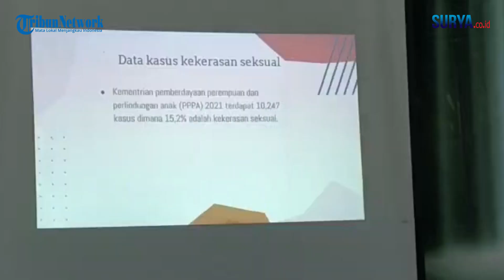Sekolah Islam Shafta Kenalkan Anak Bahaya Pedofilia saat Kegiatan MPLS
VP: Saiful Sholichfudin / Reporter: Saiful Sholichfudin

Surabaya - Maraknya ksus pedofilia da kekerasan seksual pada anak di lembaga pendidikan menjadi topik khusus yang dikenalkan dalam masa pengenalan lingkungan sekolah (MPLS) di Sekolah Islam Shafta.

Seminar psikologi anak bertajuk Bahaya Pedofil di Era Modern ini ditujukan pada siswa baru SMP dan SMA di bawah naungan Yayasan Al Insanul Kamil ini.